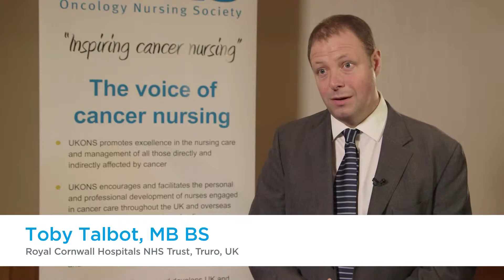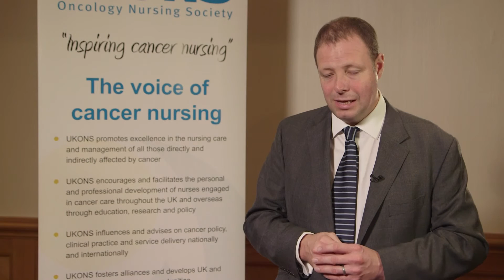Opportunities and challenges in immuno-oncology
At the United Kingdom Oncology Nursing Society (UKONS) Annual Conference 2015, Toby Talbot, MB BS, of Royal Cornwall Hospitals NHS Trust, Truro, UK, reviews the advances in cancer immunotherapeutic approaches, highlighting the development of the anti-CTLA4 monoclonal antibody, ipilimumab, for the treatment of metastatic melanoma.